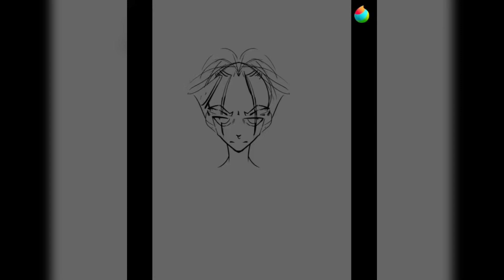EREN YAEGER || QUICK SPEEDPAINT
Eren Yeager sketch to get used to MediBang again

View the piece on Newgrounds!!